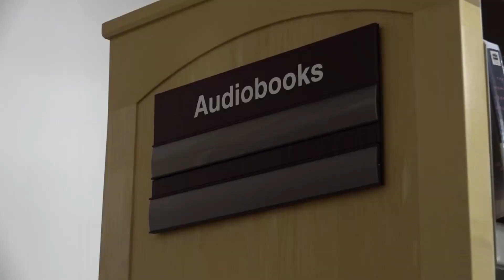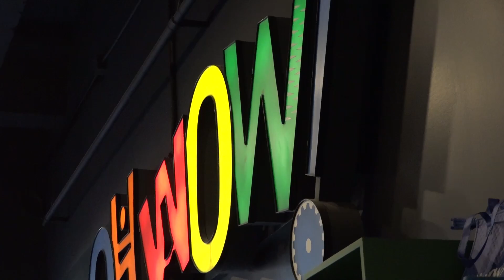All Aboard the Education Train